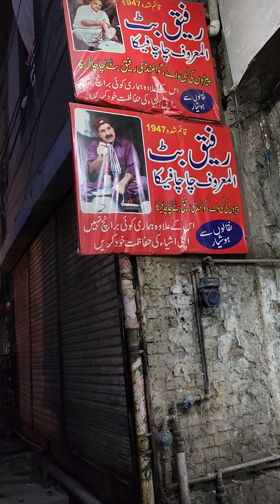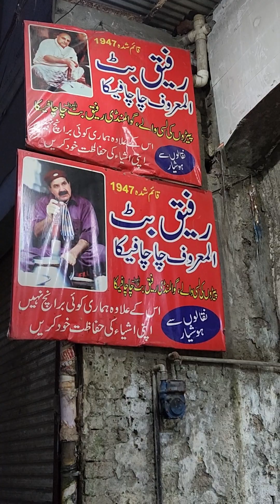Famous cha cha feekay payray wali lassi|saudi bhai ny bhi kaha bhtt allla|andrun lahore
yogurt lassi